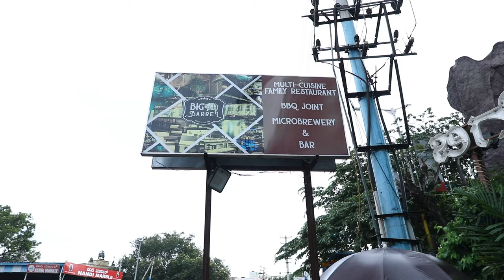ಬಿಗ್ ಬಾಸ್ ಗೆ ಹೋಗ್ತಾರ ಸಂಗೀತಾ ಶೃಂಗೇರಿ...? | Rapid Fire With Sangeetha Sringeri | Chittara